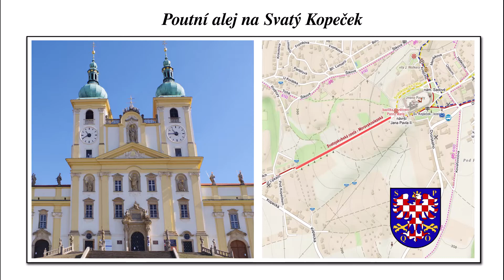01 Svatý Kopeček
Poutní areál Svatý Kopeček, Bazilika Navštívení Panny Marie na Svatém kopečku, Poutní alej na Svatý Kopeček, Chvalkovice